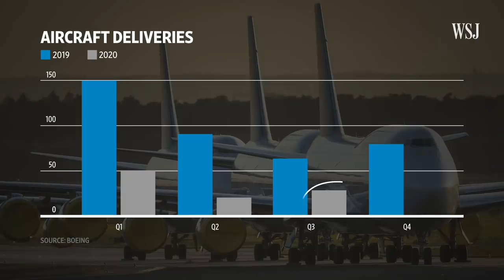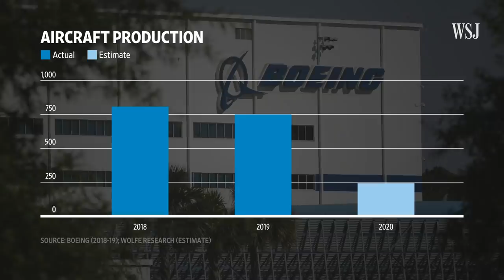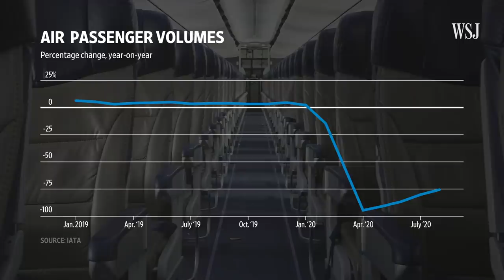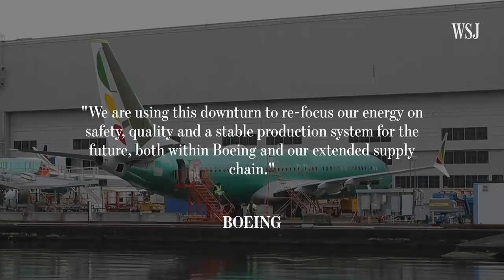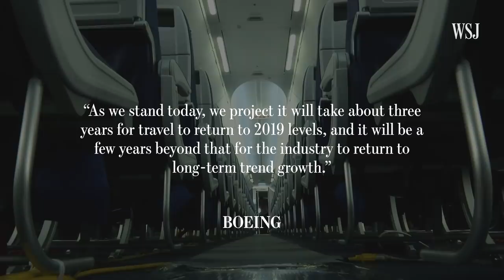How Boeing Suppliers Plan to Survive the Aviation Crisis | WSJ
Boeing’s production cuts have sent shockwaves through the aviation industry, forcing suppliers to lay off thousands of employees. Tool Gauge reconfigured its operations just after opening a new facility in Tacoma, Wash., designed to manufacture Boeing parts. Photo: Joel Winter for The Wall Street Journal